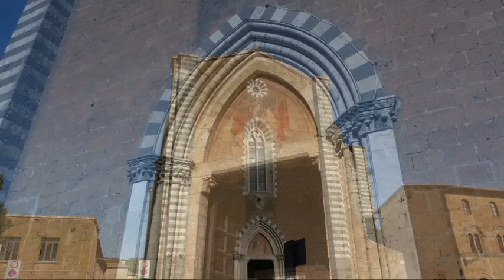Paseando Italia - 3 - Orvieto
Imágenes de un viaje a Orvieto en Noviembre de 2017